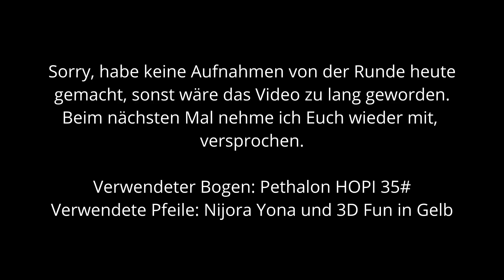Neuer Bogeneinschießplatz in der SV 1422 Usingen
Die SV 1422 Usingen e.V. hat einen neuen Einschießplatz für den 3D Bogenparcours eingerichtet, der in meinen Augen super gelungen ist.

Schaut selber. ;-)